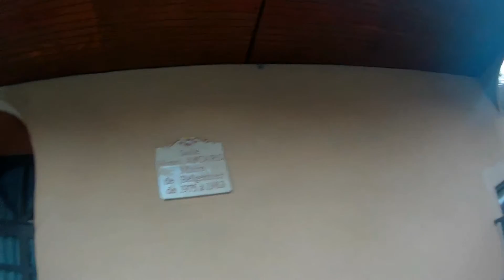la visite de belgentier partie 1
Petite visite de Belgentier